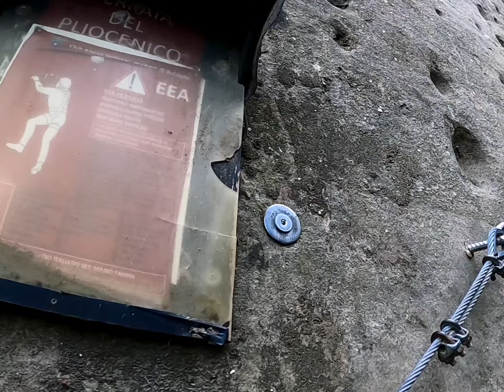bottego trekking e la cengia di Nando.